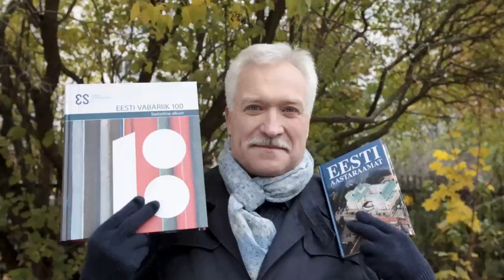Михаил Владиславлев: читай эстонские новости в газетах и смартфоне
тележурналист Михаил Владиславлев: читай эстонские новости в газетах и смартфоне